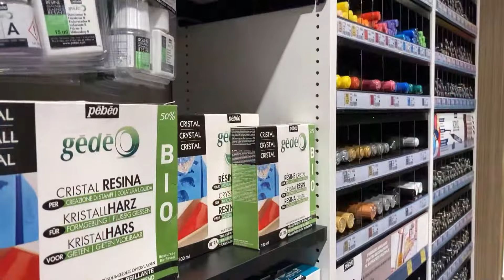Magazinul ProfiArt ParkLake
ProfiArt ParkLake este cel de-al patrulea magazin ProfiArt din Bucuresti si a fost deschis in noiembrie 2020. Situat la primul etak al ParkLake Shopping Center, aduna la raft produse din categoriile fine arts, grafica si hobby, de la marci deja cunoscute printre artistii romani: Pebeo, daVinci, Schmincke, Canson, Neva Palette si altele.

Adresa: Strada Liviu Rebreanu nr.4, etaj 1 ParkLake Shopping Mall, sector 3, București

Despre ProfiArt

O afacere de familie inceputa acum 21 de ani in Romania, ProfiArt este astazi unul din cei mai importanti furnizori de materiale de arta pentru comunitatea artistilor si pasionatilor de hobby creativ, handmade sau mici mestesugari.

ProfiArt este cel mai mare lant de magazine de arta si hobby din Bucuresti, cu un portofoliu de sase magazine (magazin ProfiArt Grivita, ProfiArt Mihai Bravu , ProfiArt Ion Mihalache, ProfiArt ParkLake, ProfiArt Sun Plaza si ProfiArt AFI Cotroceni) si un magazin online care livreaza produse de arta la nivel national din depozitul de 700 metri patrati a companiei, din Pantelimon, Ilfov. Distribuitor exclusiv in Romania pentru produsele Pebeo, Copic, Canson, Nevskaya Palitra, Schmincke si DaVinci.